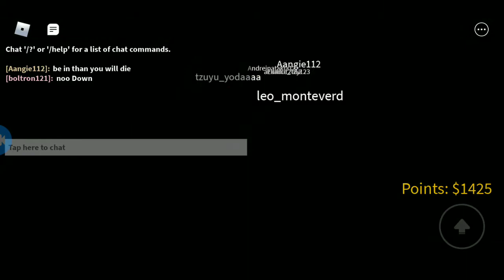Aku bermain lift teraneh!? [insane elevator] roblox indonesia